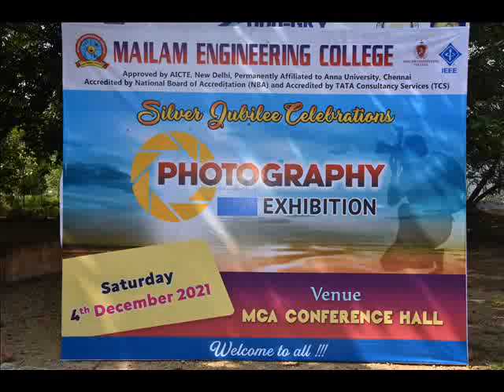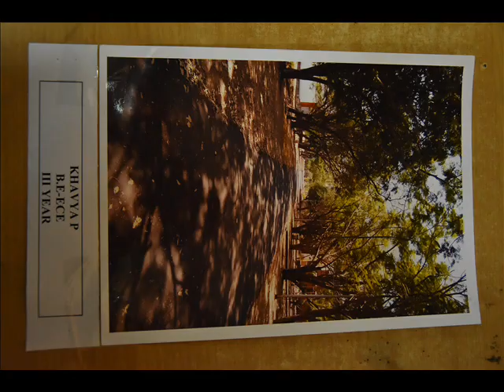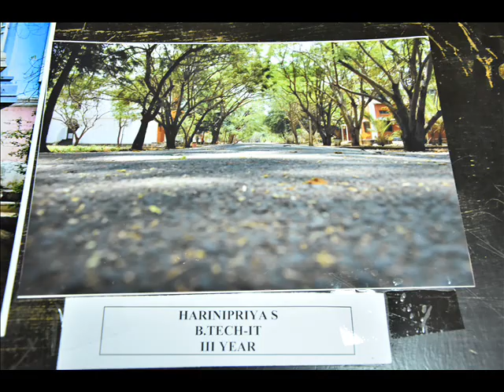Mailam Engineering College - Photo Exhibition Contest 2021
Photo Exhibition Contest 2021